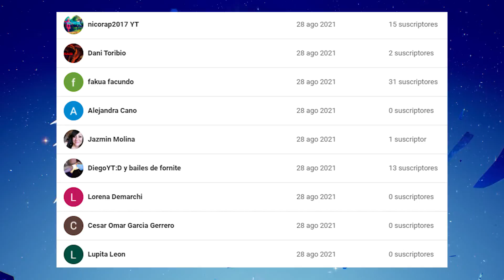BIENVENIDOS a la TEMPORADA 8, NUEVA DIMENSION Y EL CUBO KEVIN en FORTNITE (ACTUALIZACION)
En este video, hablo de las NUEVAS FILTRACIONES y cambios en el mapa en Fortnite Battle Royale para PS4, Xbox One, PC y Nintendo Switch en 2021. Y también veremos un avión OVNI oculto dentro de la pantalla de carga de Superman.

▶ Código de Apoya a un creador: ITS-ZOKO